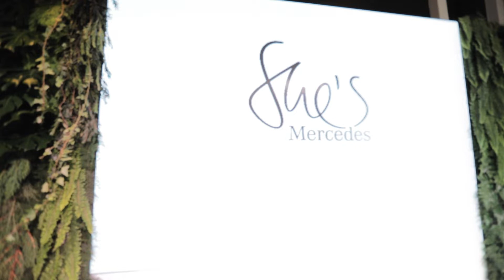She's Mercedes Thailand (2018): The Woman’s Inspiration Circle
พบกับคลิปวีดีโอที่น่าสนใจเกี่ยวกับรถยนต์เมอร์เซเดส-เบนซ์ ได้ที่ Mercedes-Benz Thailand ยูทูปชาแนลอย่างเป็นทางการของเมอร์เซเดส-เบนซ์ (ประเทศไทย)
Welcome to the world of Mercedes-Benz Thailand!